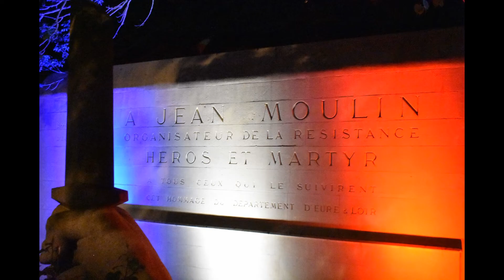France Revisited - Chartres Lights Up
Chartres has been a day trip destination from Paris ever since the train line was laid in the 19th century. The town is now also an overnight destination thanks to the vibrant and animated illumination of the cathedral and 20 other historic sights and monuments that makes for an enchanting evening walk-about.
Gary Lee Kraut tells about it in this France Revisited video.
Read more about Chartres as an overnight destination on an upcoming article on France Revisited,
See more videos from France on the @FranceRevisited channel.